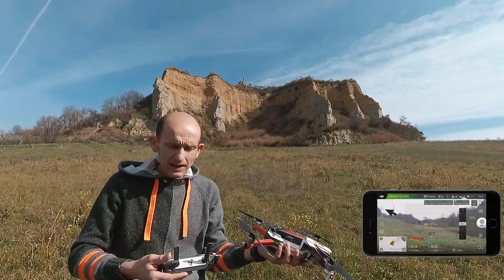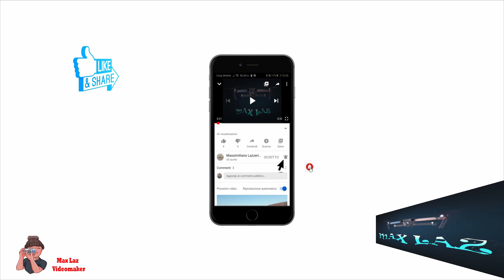MAVIC 2 ZOOM/MAVIC 2 PRO-Decollo dalla mano e Atterraggio sulla mano tramite APP DJI GO 4-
In questo video,vi descrivo passaggi e procedura da effettuare per la manovra di decollo e atterraggio sulla mano per quanto riguarda, in particolare, il MAVIC 2 ZOOM e MAVIC 2 PRO,ma non solo, in quanto questo vale anche per altri droni,logicamente con altra modalità, ognuna delle quali, legata all'APP di quella marca di drone.